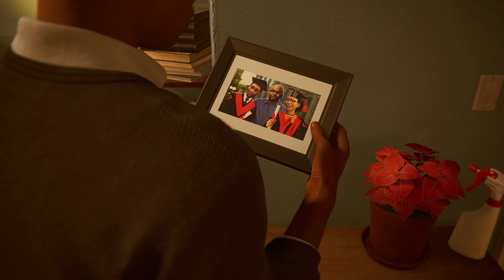SPIDER-MAN MILES MORALES PC Gameplay Walkthrough Part 3 - Miles Celebrates Christmas With His Family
Spider-Man Miles Morales PC Walkthrough Part 3 and until the last part will include the full Spider-Man Miles Morales Gameplay on PC. This Spider-Man Miles Morales Gameplay is recorded in 1080p 60FPS on PC and will include the full game, all endings and all boss fights.

Following the events of Marvel’s Spider-Man Remastered, Miles Morales is adjusting to his new home while following in the footsteps of his mentor, Peter Parker, as a new Spider-Man. the aspiring hero realizes that with great power, there must also come great responsibility. To save everbody, Miles must take up the mantle of Spider-Man and own it.  Experience Marvel’s Spider-Man: Miles Morales with PC optimized graphics, including performance boosting NVIDIA DLSS 3, unlocked framerate, ray-traced reflections and shadows, and ultra-wide monitor support.